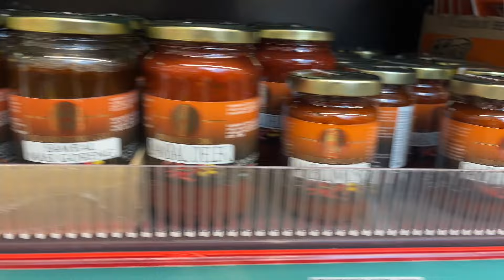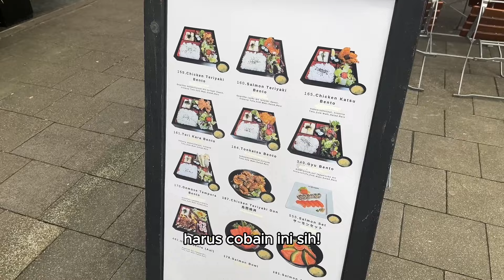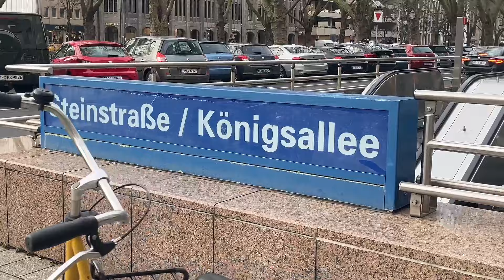Makan makanan Jepang di Jerman | Astaga enak bangettt~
Halo Leute!
Hari ini aku mau ajak kalian untuk ikut jalan-jalan ke Düsseldorf! Seru banget disini gak sangka ternyata makanan authentic jepang ada di jerman juga!
Masakannya asli taste jepang, karena banyak orang-orang jepang yang tinggal disini dan bikin restaurant! Even ada supermarket jepang loh!
Yuk tonton dan enjoy videonya!
Danke :)